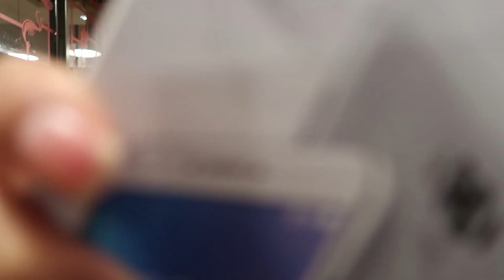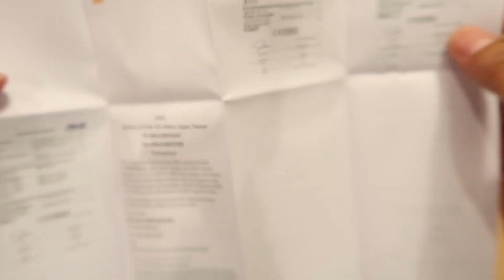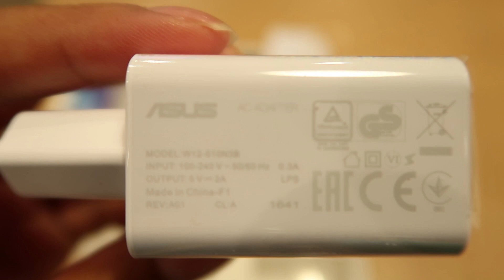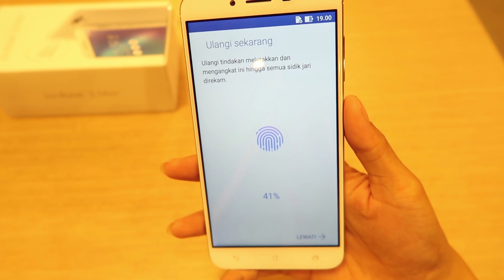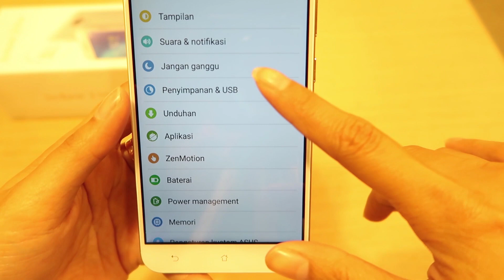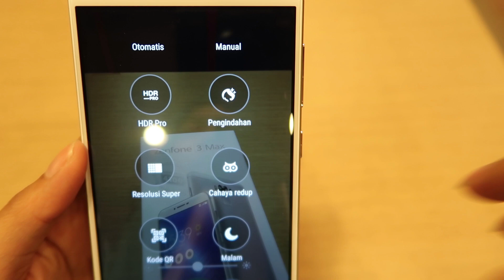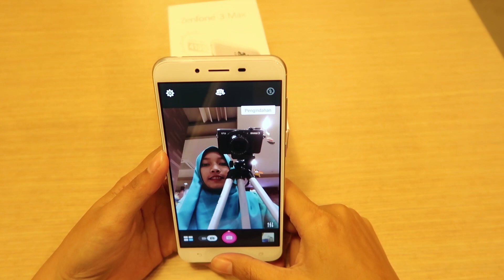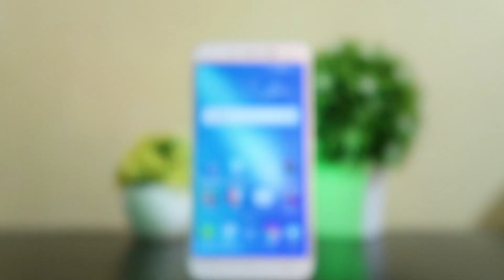UNBOXING ASUS ZenFone 3 MAX ZC553KL Indonesia - Versi Snapdragon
ASUS ZENFONE 3 MAX ZC553KL
Seri selanjutnya zen 3 max yang sebelumnya, zen 3 max ZC553KL pastinya punya spesifikasi lebih baik & ukuran layar lebih besar yang sekilas mirip baget sama Zen 3 laser tetapi ada sedikit perbedaan fisik & jeroannya